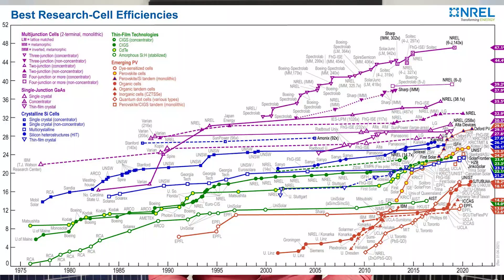polikristal güneş paneli neden artık üretilmiyor?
Güneş enerjisi yatırımının en fiyatlı kısmı olan güneş paneli tarafında artık polikristal yapıda olan paneller yerini mono perc hücrelere bıraktı. Hatta farklı yapılarda olan solar panellere de piyasada var olan Pazar paylarını yavaş yavaş arttırmakta. Peki Polikristal güneş paneli neden artık üretilmiyor? Bu sorunun yanıtını detaylandıracağım ancak hızlıca hemen söyleyelim. Bu paneller artık verimlilik anlamında üst sınırlarına ulaştı ve piyasa ihtiyaçlarını karşılamak adına artık yetersiz geldikleri için piyasadan yavaş yavaş kaybolacaklar. Bir müddet daha polikristal güneş panellerini görmeye devam edeceğiz lakin bilmek gerekir ki , bunlar daha düşük verimle çalışan paneller ve devamı gelmeyecek olan bir seridir.
Neden polikristal solar panel bitti diyorsunuz ?
Yakın zamanda yapmış olduğum video makalede 10 civarında firmanın 2021 yılında satacağı ürünler hakkında içerik oluşturmuştum üreticilerden hiçbiri polikristal güneş paneli ile bir plan yapmamış. İnternette yurtdışı kaynaklarını da araştırabilirsiniz, hücre üreticileri ( panelin en temel parçası) artık mono kristal ve onun çeşitleri şeklinde üretimler yapmakta.
Hal böyle olunca bitti demek bence çok mantıklı. Tabi ki elinde hücresi olan firmalar polikristal güneş panelleri üretmeye devam edecekler özellikle düşük güçlerde bu ürünleri birkaç yıl daha piyasada bulabileceğiz. Burada en önemli nokta ; devamının gelmeyeceği bir panel türü alıyor olduğunuzu bilin istiyorum. Tabi ki bütçemize göre polikristal veya monokristal (ve türevleri) paneller seçilebilir.
Günümüz şartlarının acımasızlığı ve verimlilik konusuna yetirince yanıt veremeyen polikristal paneller artık tarihin tozlu sayfalarında yerini alacak…
Mono kristal mi yoksa polikristal mi ?
Güneş enerjisinde halen sorulmasına rağmen 5-10 yıl öncesinin en moda sorusuydu. Fiyat olarak bir iki dolar cent daha uygun olmasından dolayı Türkiye’de kurulan ilk santrallerin belki de %99 u polikristal yapıda tasarlanan santrallerdi. Ama artık durum tam tersine döndü diyebiliriz.
Bu sebeple karşılaştırmayı, fiyat performans analizini monokristal panel çeşitleri arasında yapmak çok daha doğru olacaktır. Mono kristal solar panel mono perc panel half-cut panel , back contact panel , heterojunction panel vb.. panel çeşitlerini anlatmıştık
Silikon tabanlı paneller yakın gelecekte yok olabilir
Yukarıda anlattığım bütün panel çeşitleri silikon temelli güneş hücreleridir. Verimlilik anlamında yıllar içinde ciddi yol kat etmelerine rağmen, aynı alanda çok daha fazla güç üretimi baskısı , yakında farklı teknolojilerinde hızlıca hayatımıza girmesine sebep olacak.
Parlayacak yıldız perovskite güneş hücresi
perovskite hücreler, yapım aşamalarının silikon tabanlı hücre teknolojilerine nazaran daha az karmaşık olması ve toplam üretim maliyetinin düşük olmasıyla öne çıkan bir ürün.
Daha da ilginç olanı, geçmişi 5-10 yıl öncesine dayanmasına rağmen verimlilik anlamında bugünkü silikon tabanlı polikristal ve mono kristal hücreleri yakalamış olması. Bu bilgiden yola çıkarak yakın gelecekte neler olacağı konusunda fikir yürütmek keyifli olabilir.
Özetlemek gerekirse;
Poly kristal güneş panelleri bir müddet daha hayatımızda olacak özellikle küçük güçteki panellerde , serinin devamının olmadığını bilmenizi isterim. Mono kristal ve farklı versiyonları şuan sektörü domine etmiş durumdadır ve yakın gelecekte perovskite hücreler mono kristaller için büyük bir tehdit olacağını düşünüyorum. Bu tehdit sade vatandaş için olumlu yönde olacaktır. Uygun fiyatlı ve yüksek verimli panellere merhaba diyeceğiz.